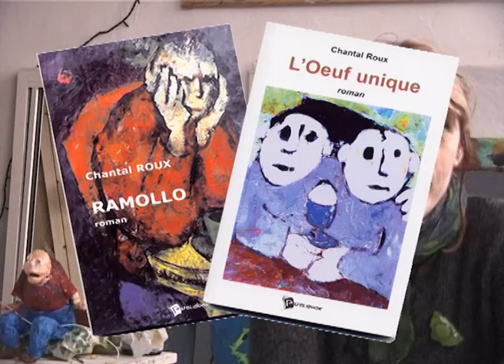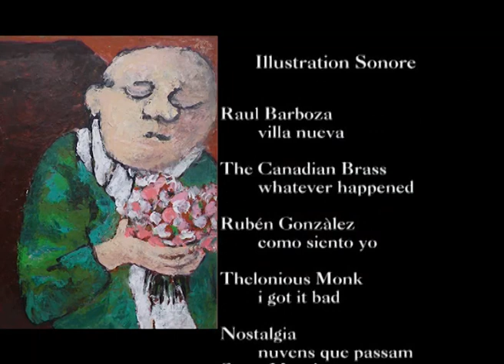Chantal Roux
Film sur l'artiste peintre lyonnaise, Chantal ROUX